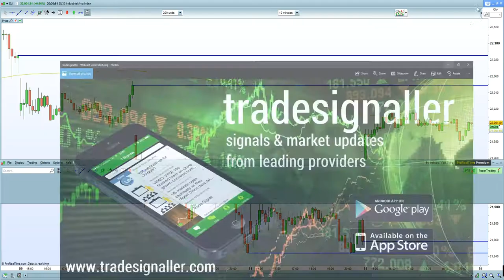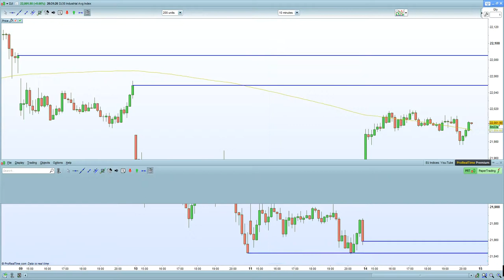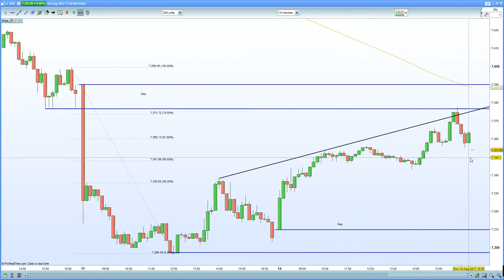FTSE 100 finds resistance at 7380. DAX 30 capped at 12200.